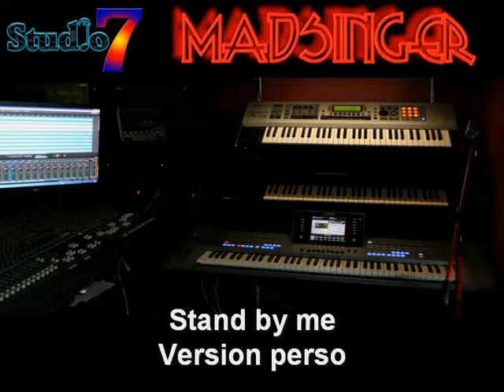stand by me - version perso